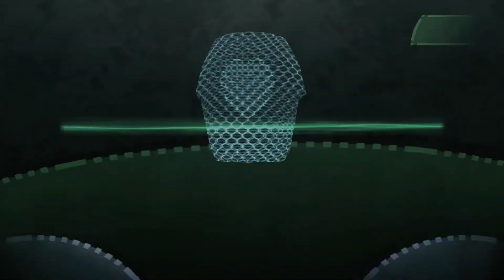The Ancient Mines (Part 2)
Forgot that he was actually my boy Morpheus